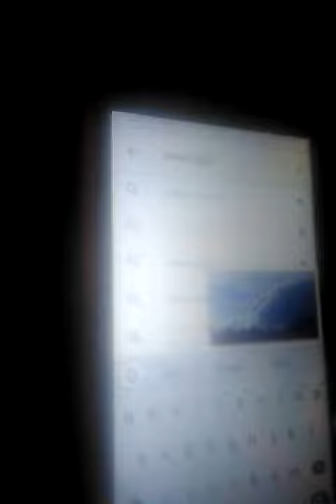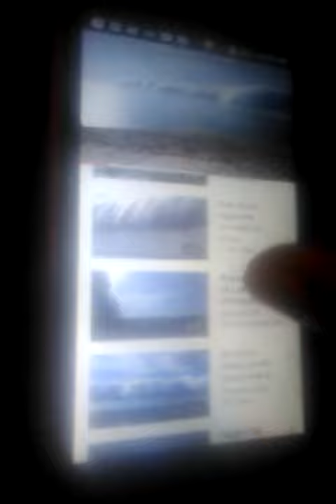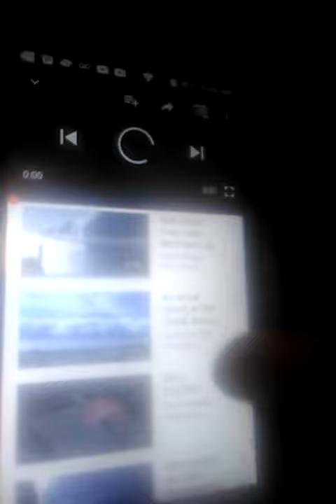Roll clouds lake Michigan